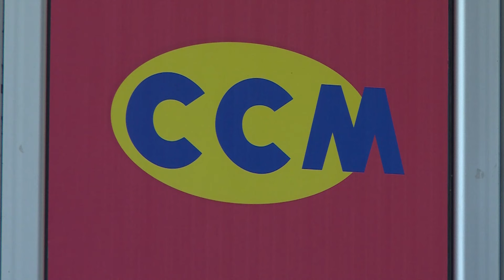За синдикатите и опозицијата законот за администрација е поразителен, Aлиу ги отфрла сите забелешки